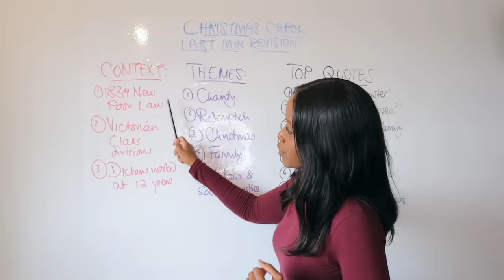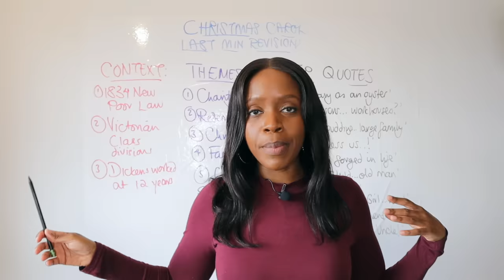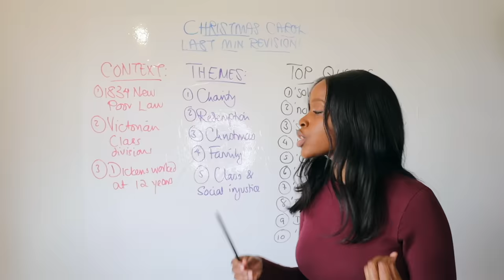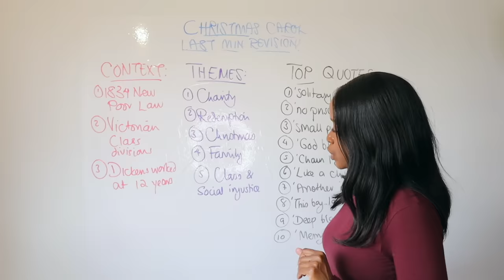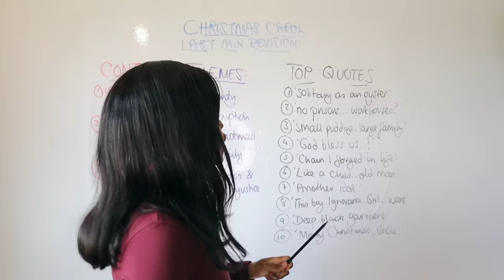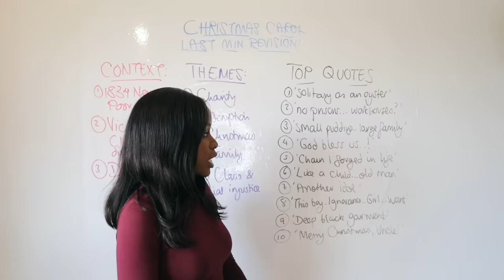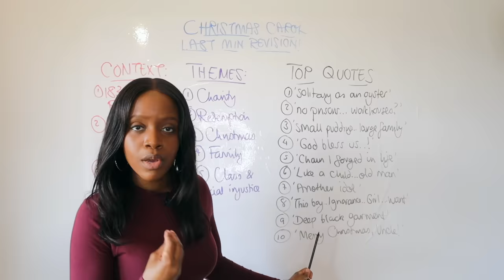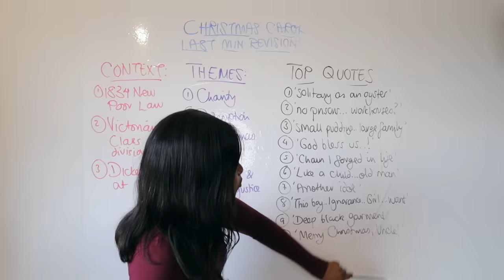Top 10 Quotes To Use In ANY Christmas Carol Exam Question! | 2025 GCSE English Literature Exam